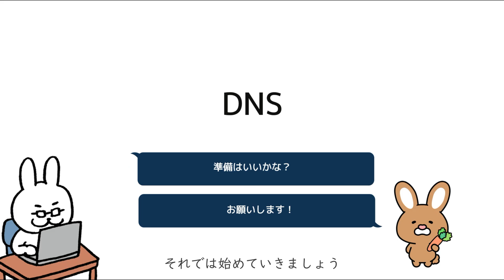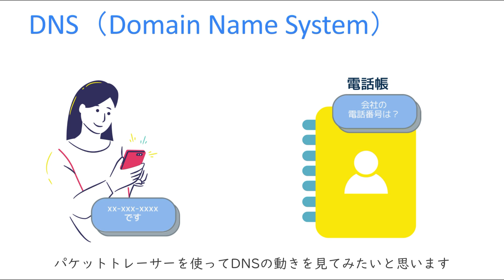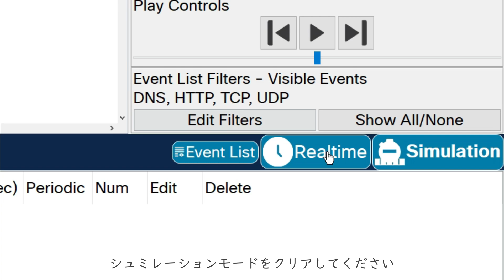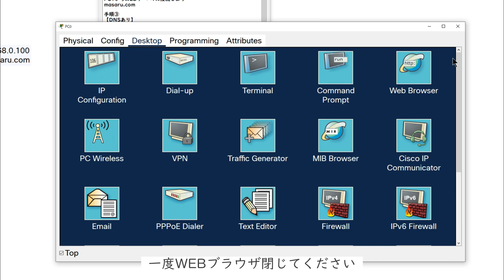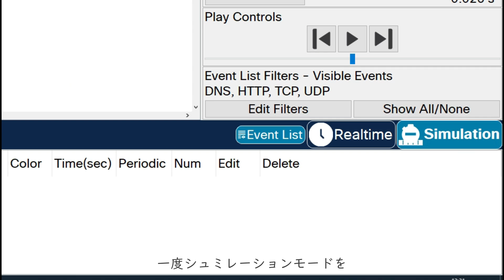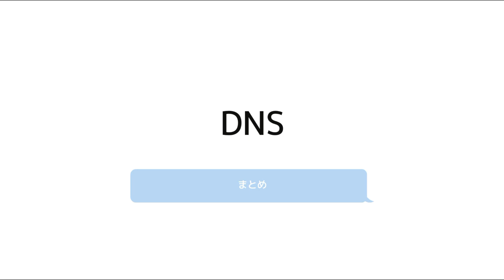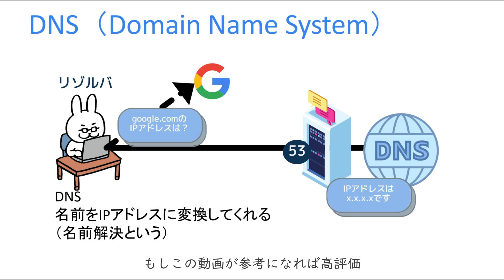【#26 CCNA 】【2章TCP/IP】DNSのお勉強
・電子書籍

・単行本

1週間でCCNAの基礎が学べる本
・電子書籍

・単行本